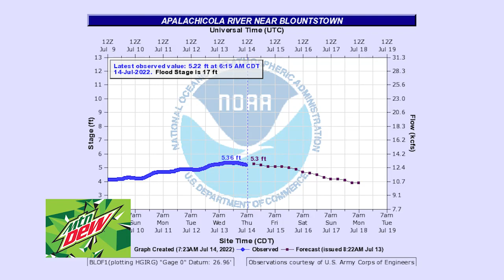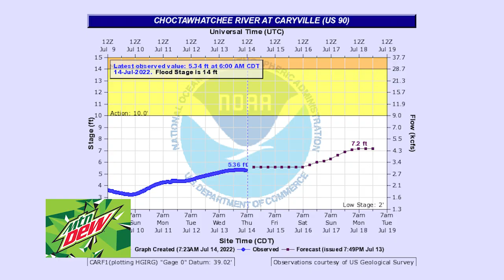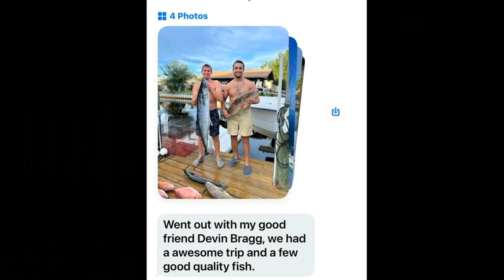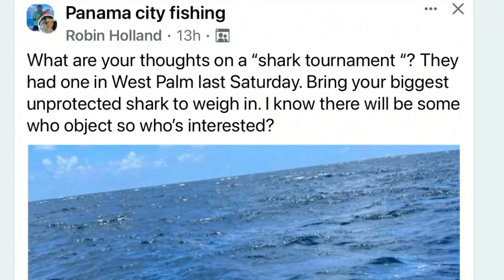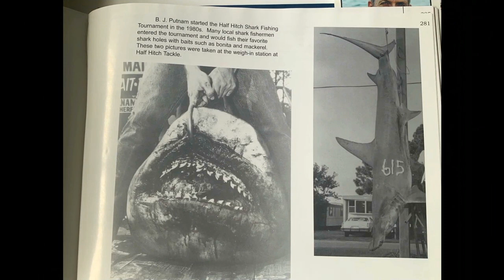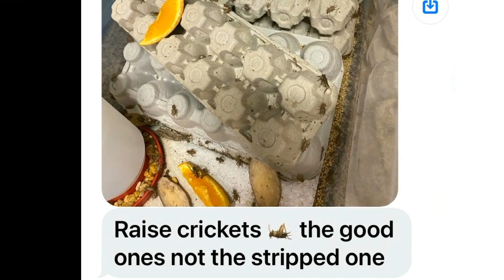Panhandle Outdoors, Friday 7/15/22